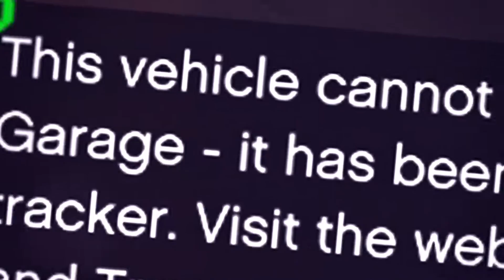GTA V - (DERPTEAM) EP 2- "ANNOUNCING COCKATOOS PARTY!" ► (GTAV Roleplay) w/@Mythicalsausage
►So word on the street is you guys wanted DERPTEAM back?!Well ladies and gentlemen, grab your asses cuz here we go!

►SERIES DESCRIPTION:

Derpteam back in action. B)